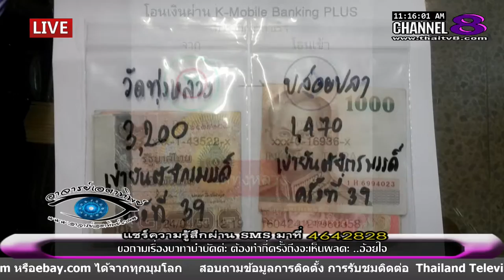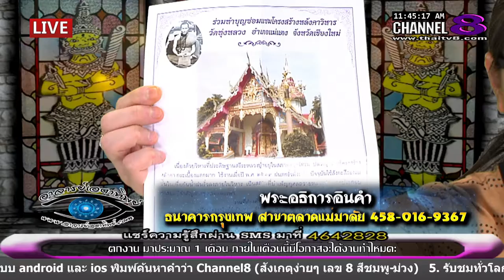ช่อง 8 ทีวีพูดได้ รายการ อาจารย์เอตาทิพย์ 27-04-59 เบรก 2